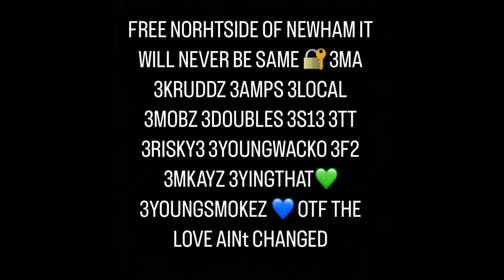Video of Bandokay (OFB) in Jail 😮